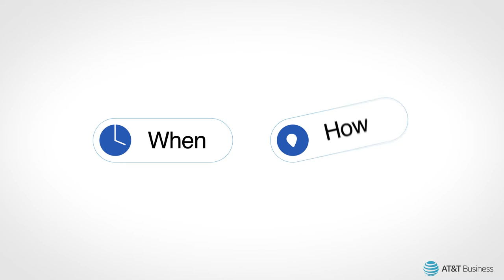AT&T Office@Hand – Connecting wherever you work, YOUR way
AT&T Office@Hand is the comprehensive communication solution focused on when and how you want to connect – delivering a single, unified phone, video, and messaging platform that works seamlessly across your business devices.